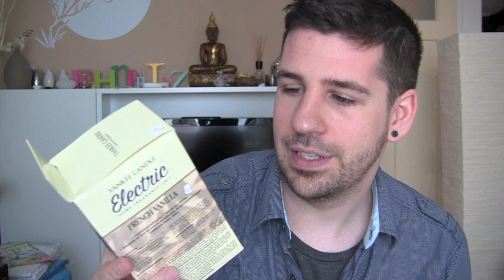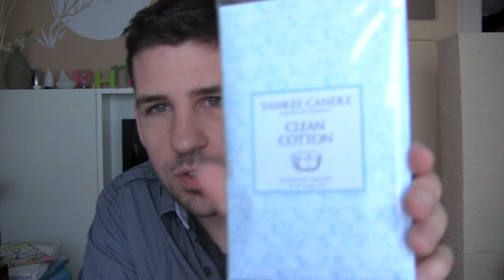Yankee Candle Haul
Hier gibt es die Kerzen! *Partnerlink

DANKE für die lieben Kommentare unter meinem "Ich muss gehen" Video! Wie gewünscht, hier nun der Yankee Candle Haul!

Ganz lieben Gruß, Basti